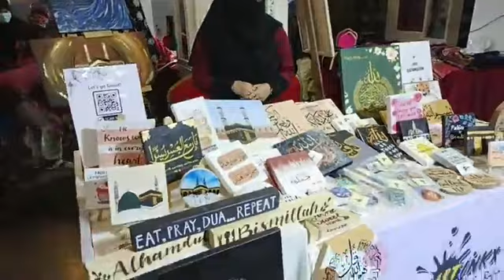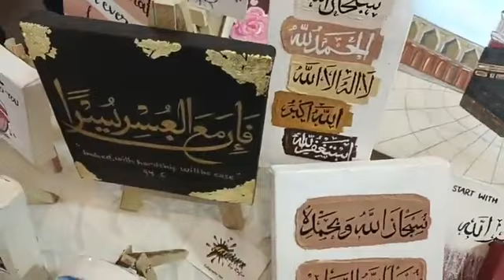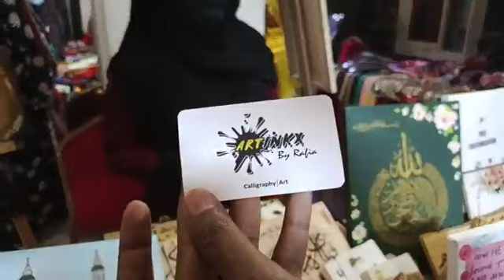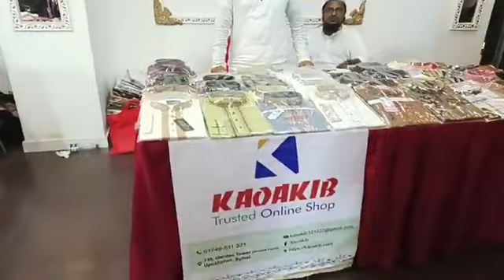সিলেটের দুই মেয়ের একেরপর এক চমক! এবার সিলেটে শুরু করেছেন ৩ দিন ব্যাপি জেল রোড হোটেল গ্রান্ড ভিউ।